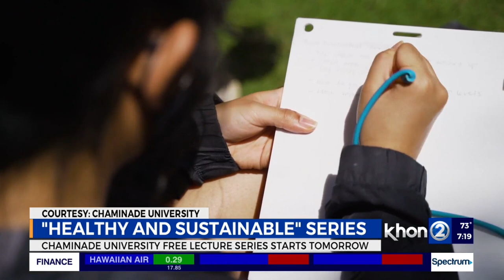Chaminade University partner with United Nations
It's a game-changing partnership that will tackle climate change, poverty, and other global issues. Chaminade University is partnering with the United Nations to launch a new Pacific region training center. Dr. Lynn Babington, president at Chaminade University, joined Wake Up 2day to discuss this collaboration.